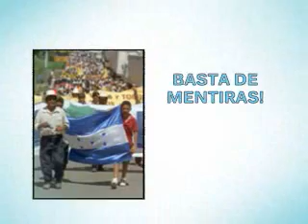Corrupcion en Honduras 1 - Gobierno de Mel Zelaya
Video de la Fundacion Arcadia sobre Corrupcion y Abuso de Poder en Honduras Grabaciones